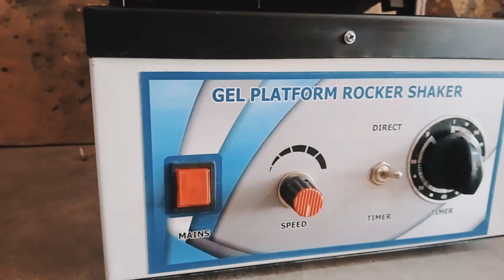GEL PLATFORM ROCKER SHAKER